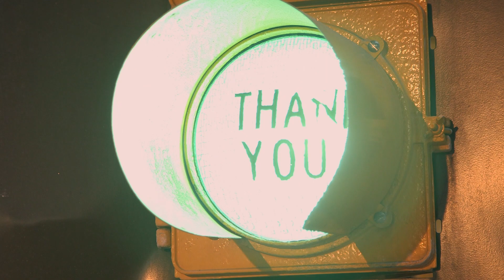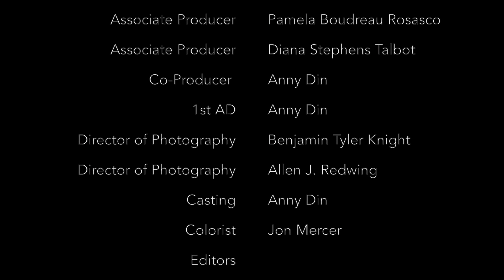A woman living in a nightmare... film by Writer and Director Allen J. Redwing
An imaginative, young writer must finish a final project to receive a promised promotion; however, working late has consequences she never intended.

THE DRIVE
Starring: Kurt Lusas, Alexis Ann Rosasco, David Afflick, Stephen Stapinski, Sonya Joyner, Nicole Sarmiento

About Mtown Films
Mtown Films strives to entertain a worldwide audience while exploring innovative ways to finance, produce, market, and distribute entertainment that inspires, intrigues, and inculcates both its creators and its audience.

We’re excited to showcase our latest film productions!